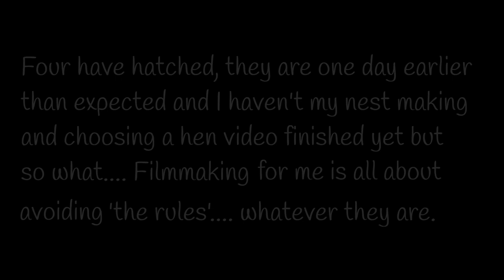Organic Quail Hatched & Raised by Hen Pt 2 - Sneak Peek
I just thought this footage was too cute to keep to myself - so I'm publishing it as it happened. The next film will be sharing ideas for choosing the hen and creating the nest site.
My sites: The Holistic Hen:
which also includes written articles to accompany each film plus stand alone ones as well. Our favourite recipes from home and around the World including gluten-free, and homemade health and beauty.
I'm also building up a presence on Bitchute and starting to upload exclusive content there